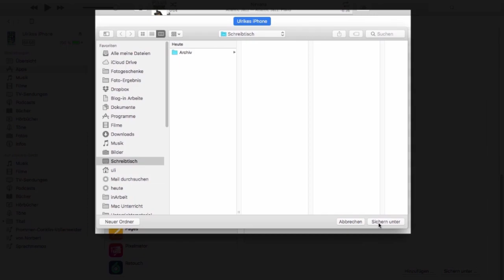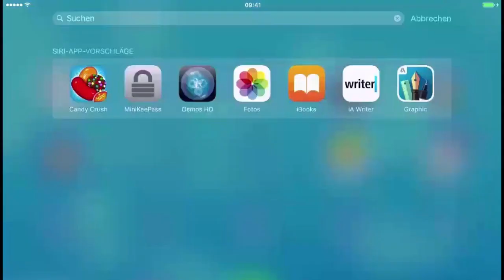Dateien vom iPhone auf iPad übertragen via iTunes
Wer seine Dateien vom iPhone nicht über Cloud Dienste auf dem iPad oder Mac bereitstellen will, der benutzt dazu iTunes. Wie das geht, zeigt diese Schritt-für-Schritt Anleitung, zum Nachlesen auf meinem Blog.